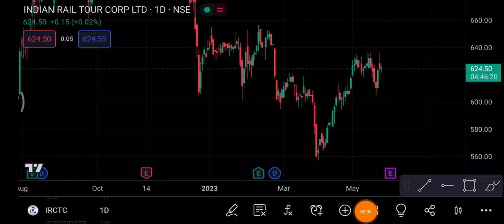IRCTC Share 25 May | IRCTC Share latest news | IRCTC Share price today news